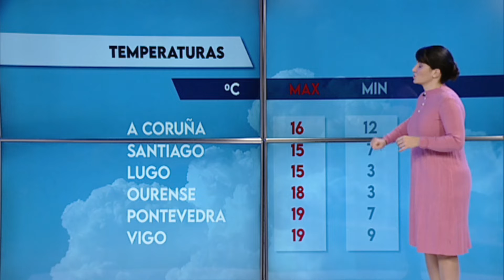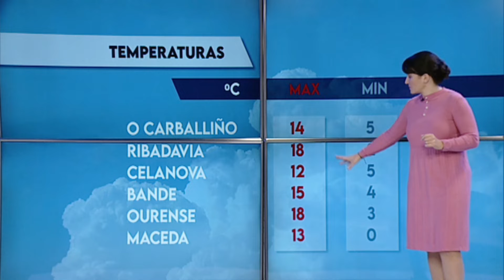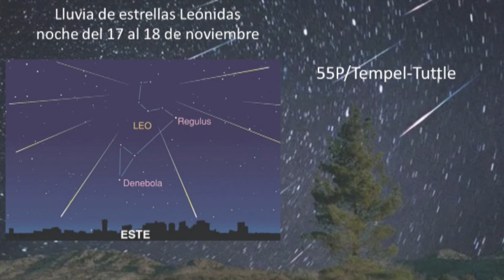El Tiempo 16 11 21